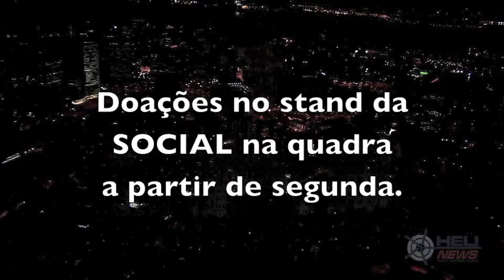Quer ir pra Festa do Branco de Helicóptero?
O DAGR e a ESPM SOCIAL levam você!

Junte 4 amigos sem medo de altura + muitos livros didáticos (de ensino fundamental à pré-vestibular) e torça para ser o maior doador!

Faça a sua doação no stand da ESPM SOCIAL na quadra

*ATENÇÃO:
Os vencedores não ganharão VIPs para a festa, por isso garanta o seu ingresso!
A pré-venda exclusiva para associados começa segunda-feira de manhã.
Para os demais alunos a partir de segunda a noite.

BOA SORTE!